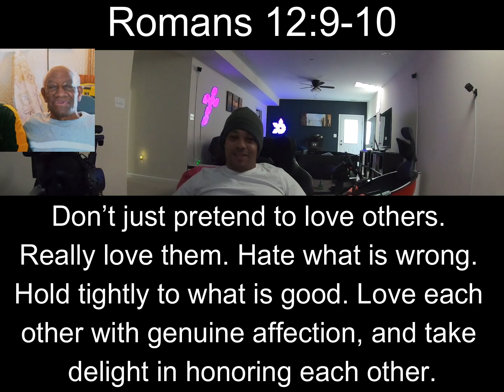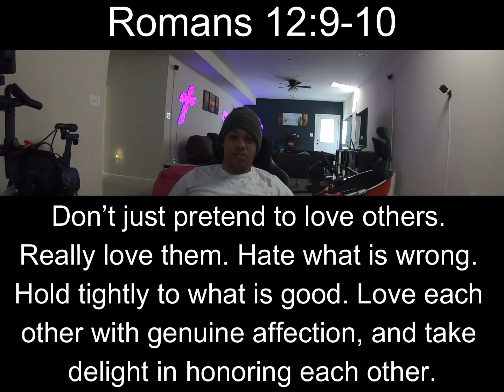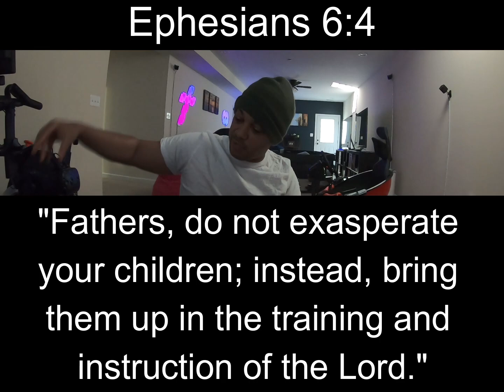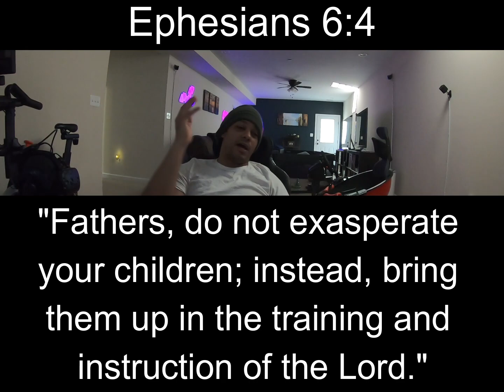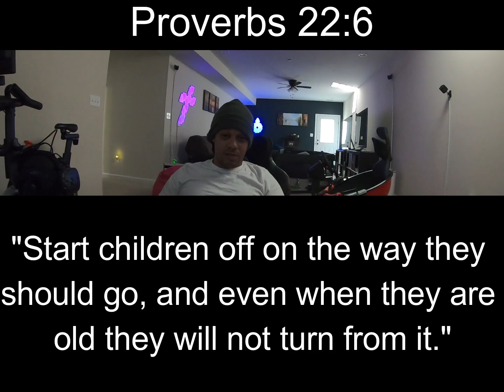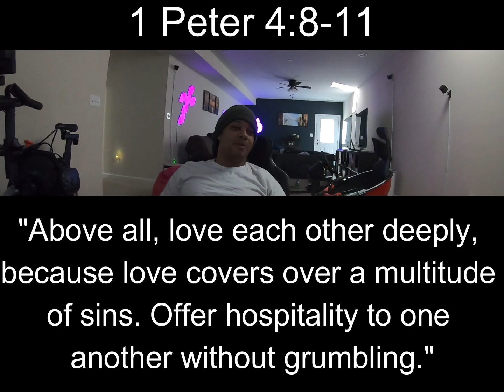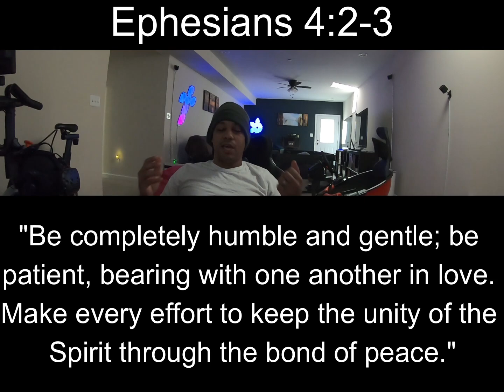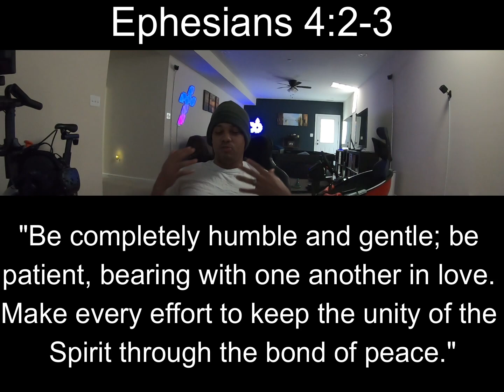Really Love Them; Verse of the Day: #313- Romans 12:9-10